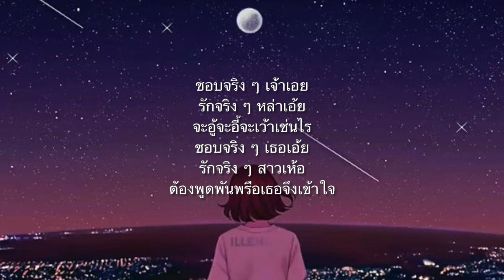ชอบที่เธอเป็นเธอ​ -​ วงแทมมะริน​ [เนื้อเพลง]